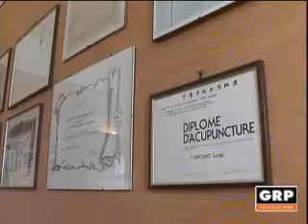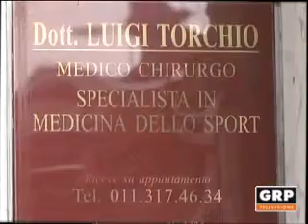I consigli del dott. Torchio 2017 pt47 - GRP Televisione